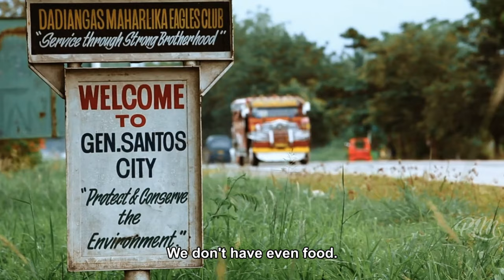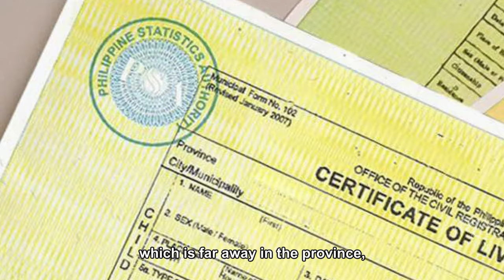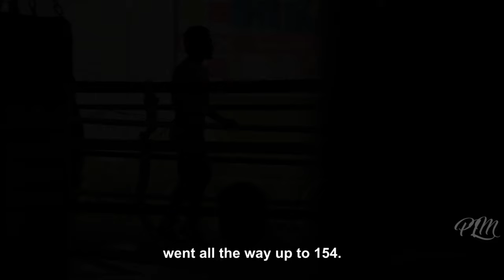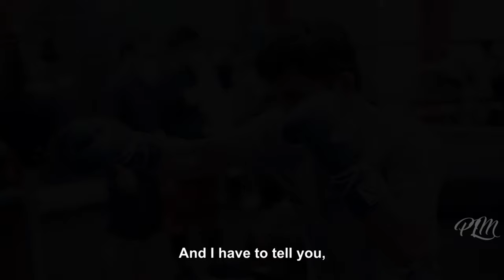FROM POVERTY TO GLORY | Manny Pacquiao (Pac-Man) | Short Documentary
Unlike Any Motivational Video You Have Seen Before

The inspiring story of Manny Pacquiao from growing up poor and hungry in the Philippines to one of the greatest boxers of all time. The story told by Manny himself, his coach Freddy Roach, and also including narration from Skip, Shannon, and Stephen A.